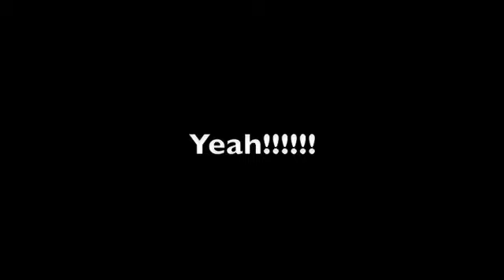How To Be Cool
Learn how to be cool .